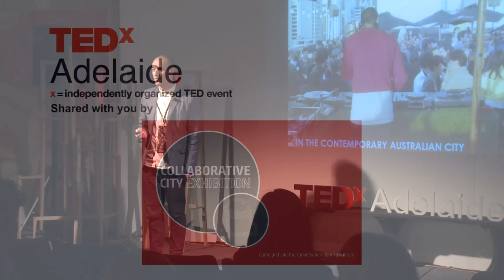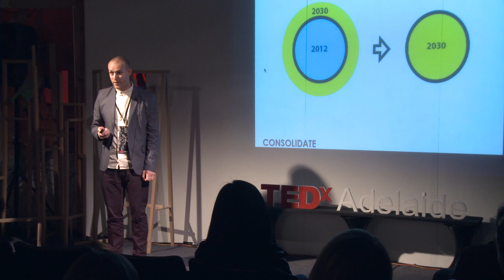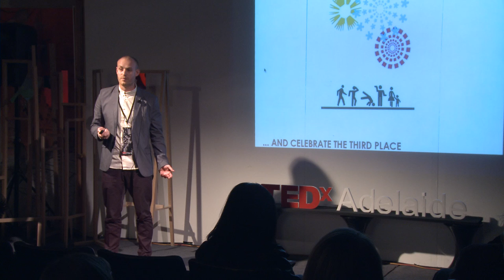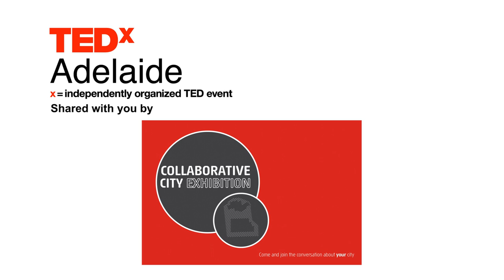Future patterns of the contemporary Australian city: Nicholas Harding at TEDxAdelaide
Nicholas' association with Adelaide, his birth place, extended through his education and continues with commissions based there although he leads an expat life in next door Melbourne. Previous experience includes employment with John Wardle Architects in 2004, focussing primarily on civic and residential projects. In 2011 Nicholas founded NEH architecture; a practice dedicated to people focussed design of varying scales and discipline. The practice is currently involved in a community retail hub project in Salisbury North, in conjunction with Housing SA. Other projects include a mixed use development project on King William Road, Unley, and an associated precinct master-plan commission for the 5000+ investigation into densification and living on inner city arterials. Nicholas is dedicated to undertaking focussed research to understand Adelaide's inhabitants and work to steer Adelaide into an exciting and vibrant future.